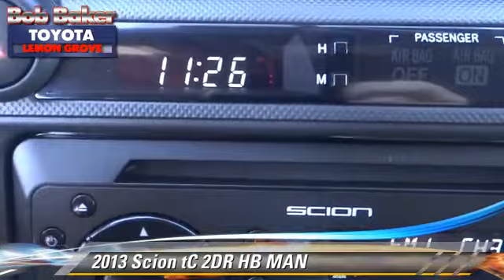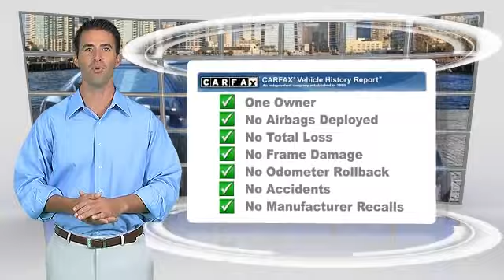Bob Baker Toyota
6800 Federal Blvd near San Diego La Mesa Spring Valley Broadway Heights Redwood Village National City El Cajon CA 91945

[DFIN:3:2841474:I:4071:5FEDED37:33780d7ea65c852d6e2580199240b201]